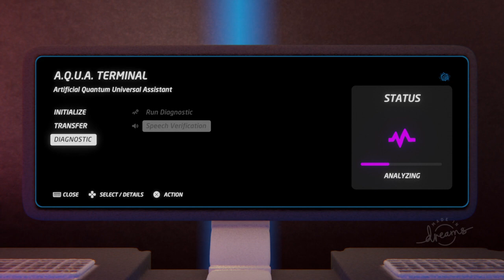Gemini Rising - Dreams PS4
Playing some new dreams today. Created by user  thyon